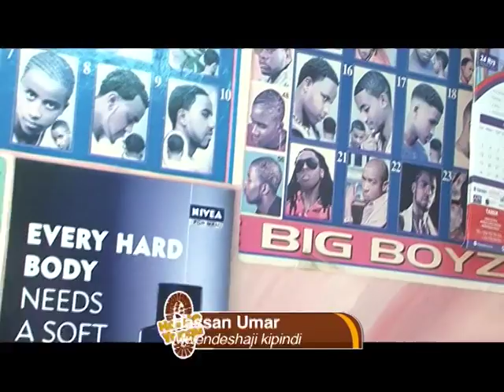Hassle Yangu : Hassan Omar apatana na Patrick Amimo kwa kinyozi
Produced By Innocent Matara

Jumatatu-Ijumaa 12:30pm-1pm

Kwenye Runinga yako ya
Instagram: Hassle Yangu _KTN Burudani